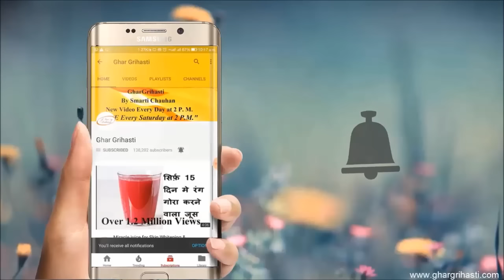एक बार ये चीज रात को लगाएंगे तो ढीले लटकते स्तन बॉल जैसे गोल और टाइट हो जायेंगे Stan tight kare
Brest ko tait kaise kare exercises,brest ko tait karne ka tarika,stan badhane ki cream,stan badhane ke gharelu upay,stan ko bada karne ka upay,stan kaise badhaye,stan kaise tight kare,stan ko tight kaise kare,stan ko tight karne ka gharelu upay,how to firm your bust naturally,home remedies for loose skin,HOME REMEDIES FOR TIGHTENING & FIRMING BREAST II स्तनों की कसावट के लिए घरेलू उपचार II ढीले स्तनों को टाइट करने का सबसे आसान और सस्ता उपाय | Loose Breast Ko Tight Karne Asaan Tarika Hindi,स्तनों का ढीला पन दूर करने और आकर बढ़ाने के सबसे असरदार घरेलु नुस्खे। HOW TO TIGHTEN SAGGING BREAST,छोटे और ढीले लटकते स्तनों को बड़ा सुडौल और टाइट बना देगा ये सबसे तेज और कारगर नुस्खा,ये चीज वहाँ लगाई 30 के breast बढ़कर 36 के हो गए / breast को बढ़ा करने का चमत्कारी आसान उपाय तरीका

Aloe vera gel
Breast tightening cream
Breast Tightening Mask
Oil for breast

 रेसिपी, घरेलू नुस्खे, प्रॉडक्ट रिव्यू, पूजा पाठ, किचन टिप्स, ब्यूटी टिप्स व घर गृहस्ती से जुड़ी हर जानकारी के लिए हमारी वेबसाइट देखे.

अन्य ब्यूटी वीडियो देखने के लिए नीचे दिए गये लिंक पर क्लिक करे - (beauty videos)

प्रॉडक्ट रिव्यू देखने के लिए नीचे दिए गये लिंक पर क्लिक करे (product review videos)